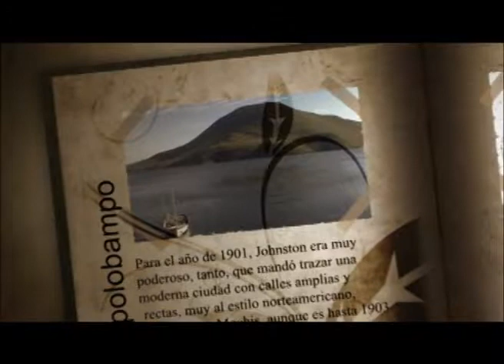EFECTOS DEL REPARTO AGRARIO EN EL NORTE DE SINALOA